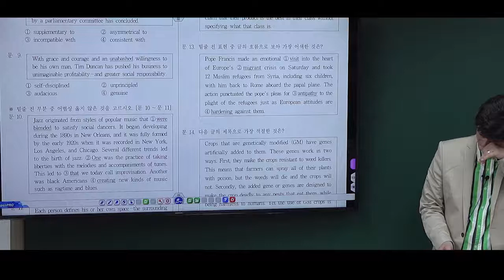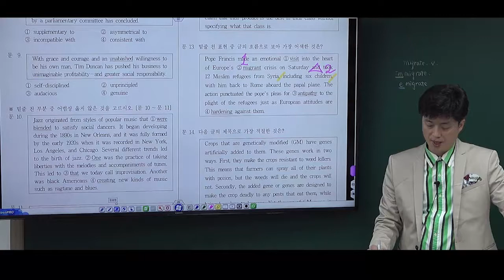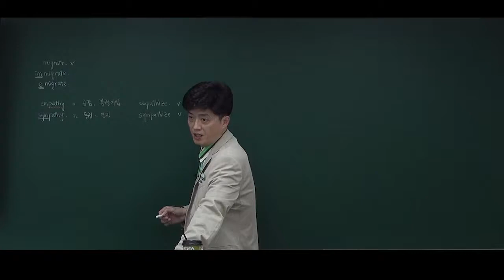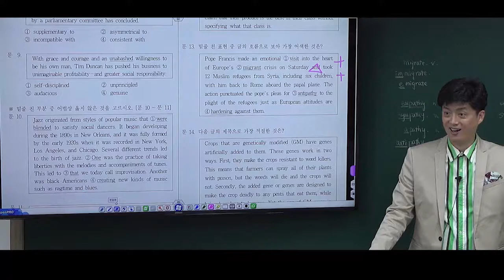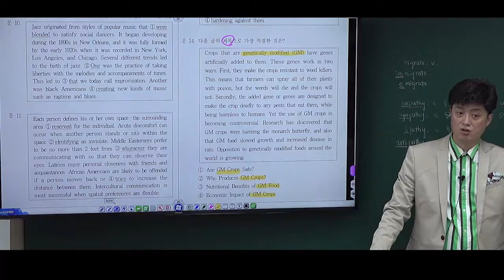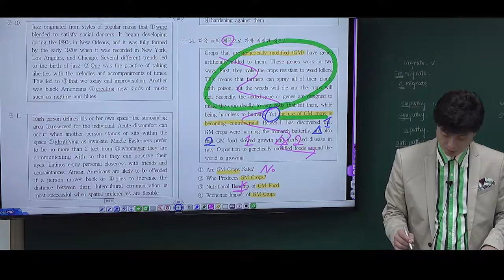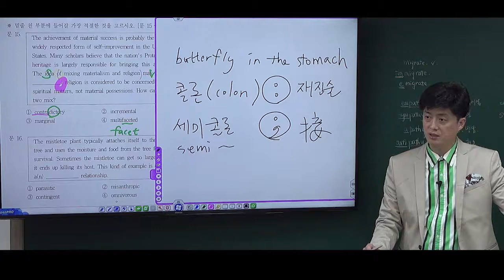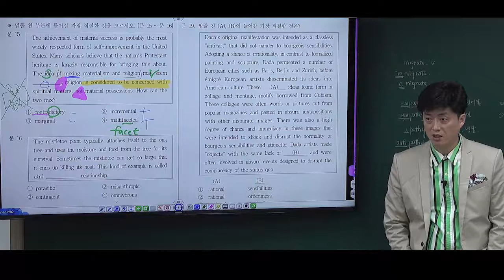공무원 경찰 영어 기출문제풀이